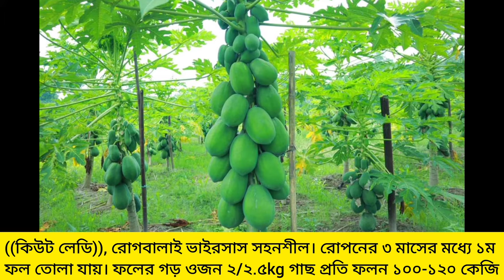পেঁপের জাত পরিচিতি পেঁপের ভালো জাত গুলো জেনে পেপে চাষ করতে হবে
পেঁপের জাত পরিচিতি জেনে পেপে চাষ করতে হবে। পেপের ভুল জাত চাষ করলে ক্ষতির সম্ভাবনা থাকে। নিম্নে পেপার জাত এবং পেঁপের চাষ পদ্ধতি বর্ণনা করা হলো।

জাতের নাম: টপ লেডি পেপে, প্রতিটি গাছেই পেঁপে ধরে, পুরুষ গাছ হয় না
বপনের সময়:
রোগ প্রতিরোধ ক্ষমতা: রোগব্যাধি সহনশীল হয়
ফসল সংগ্রহ সময়: চারা লাগানোর ৪ মাস থেকে
     কাঁচা পেঁপে এবং ৬ মাস পর থেকে পাঁকা পেঁপে সংগ্রহ করা যায়
আকার ও রং: পেপে পাকার পর পেপের রং লালচে হলুদ হয়
ধারণক্ষমতা: ফলের ওজন ১.৫/২ কেজি, লম্বাটে হয়
ফলন: দীর্ঘদিন (দুবছর+) ফলন পাওয়া যায়।
পরিবহন:

পেঁপের জাতের নাম: রেড লেডি পেপে, উচ্চ ফলনশীল বামন পেঁপে।
আকার ও রং: ফলের ওজন ১.৫ থেকে ২ কেজি, ফলের রং লাল-সবুজ। মাংস পুরু, গাঢ় লাল রঙের, স্বাদে    মিষ্টি ও সুগন্ধিযুক্ত।
বপনের সময়:
রোগ প্রতিরোধ ক্ষমতা: পার্বত্য চট্টগ্রাম অঞ্চলে এই পেপে ভালো হয় অন্যান্য অঞ্চলে ভাইরাস হওয়ার সম্ভাবনা থাকে।
ফল ধরার সময়:  গাছ ছোট থাকতেই  ফল ধরা শুরু করে ফসল সংগ্রহ সময়: ৩ মাস ফল আসে এবং ৫ মাসে ফল সংগ্রহ করা যায়।
ধারণক্ষমতা: ২ বছর+ ফল দিয়ে থাকে।
ফলন: প্রতিটি গাছে ৮০ থেকে ১৫০ টি ফল ধরে, ৮০-১০০ কেজির বেশি পেঁপে হয়।
পরিবহন:

জাতের নাম: হাইব্রিড পেঁপে "বাবু"
বপনের সময়: চারা লাগানোর উপযুক্ত সময় ফেব্রুয়ারি থেকে মার্চ মাস।
আকার ও রং: ১.৫-২ কেজি। ফল পাকলে হলুদ রঙের হয়
রোগ প্রতিরোধ ক্ষমতা:
ফল ধরার সময়:
ফসল সংগ্রহ সময়: এই পেপে ১৮০-২০০ দিনে ফল পরিপক্ক হয়।
ধারণক্ষমতা:
ফলন: একর প্রতি ফলন ৩০-৪০ টন।
পরিবহন:

পেঁপে চাষ পদ্ধতি:
1)পেঁপে আবাদের জন্য দোআঁশ ও বেলে দোআঁশ মাটি উপযুক্ত।
2)জাত সমূহ :রেড লেডি/ টপ লেডি/সুইট লেডি / কিউট লেডি/ বাবু/  গ্রীণ লেডি ইত্যাদি।
3)পেঁপের  জন্য জমি উচু জলাবদ্ধতামুক্ত নির্বাচন করতে হবে। এবং সেচ সুবিধা থাকতে হবে
4)জমি ৪-৫ টি চাষ দিতে  হবে । দ্রুত পানি নিষ্কাশনের সুবিধার্থে বেড করতে হবে
5)পলিথিন ব্যাগে চারা তৈরি করলে রোপণের পর চারা দ্রুত বৃদ্ধি পায় । সদ্য সংগৃহীত বীজ হলে ১ টি এবং পুরাতন বীজ হলে ২-৩ টি বীজ প্রতিটি পলিথিনে বপণ করতে হবে।
6)চারা রোপনের দুরত্বঃ চারা থেকে চারা  ৬.৫ ফুট সারি থেকে সারি ৬.৫ ফুট
7)চৈত্র - বৈশাখ মাসে পেঁপের চারা রোপনের উত্তম সময়।
8)বিঘা প্রতি ৩৩০ টি চারার প্রয়োজন/বিঘা প্রতি ১৪০-১৫০ গ্রাম বীজ প্রয়োজন
9)চারার বয়স ৪০-৫০ দিন হলে রোপনের উপযোগী হয়। ৫-৬ পাতা অবস্থায় রোপন উপযোগী হয়।

* হাইব্রিড জাতের সুস্থ সবল একটি চারা রোপণ করতে হবে।
* দেশি জাত হলে একসাথে ২ টি চারা রোপণ করতে হবে।

চারা লাগানোর সময় লক্ষ্য রাখতে হবে চারার গোড়া যেন বীজতলা বা পলিব্যাগে মাটির যতটা গভীরে ছিল তার চেয়ে গভীরে না যায়।
বিকেলে চারা রোপণ করতে হবে ।
পেঁপেতে সময়মত সার প্রয়োগ করতে হবে। মাটিতে রস না থাকলে সেচের ব্যবস্থা করতে হবে
পেঁপের জমি সবসময় আগাছামুক্ত রাখতে হবে। বর্ষা মৌসুমে আগাছা দমন করতে গিয়ে মাটি যেন বেশি আলগা না হয় সেদিকে খেয়াল রাখতে হবে।
চারা রোপণের ৩-৪ মাস পর গাছে ফুল আসলে প্রতি গর্তে সুস্থ সবল একটি স্ত্রী গাছ রেখে বাকিগুলো তুলে ফেলতে হবে। তবে পরাগায়নের জন্য শতকরা ৫ টি পুরুষ গাছ রাখতে হবে।
ফল বেশি ধরলে ভাল ফলগুলো রেখে বাকিগুলো ছিঁড়ে পাতলা করে দিতে হবে।
চারা রোপণের ৩ মাসের মধ্যেই ফুল আসতে শুরু করে এবং ফল ধরার ২-৩ মাসের মধ্য পেপে সংগ্রহ করা যায়।